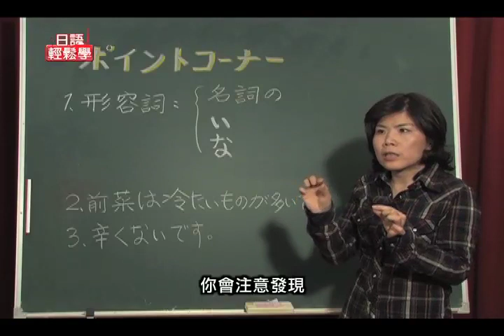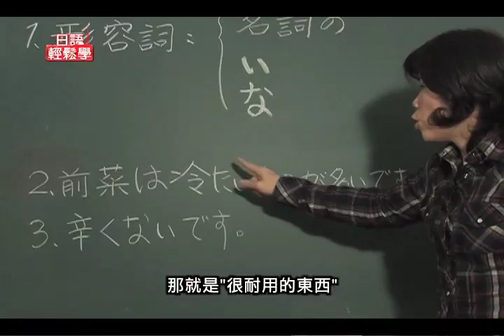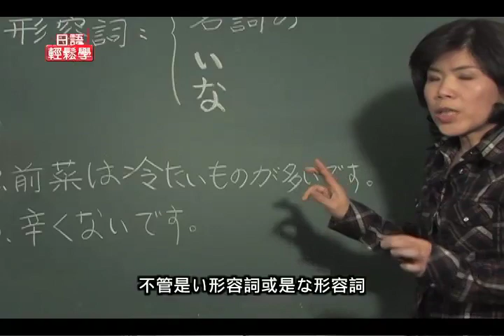日語代名詞（日語輕鬆學ep 5）2011-12-26 pt. 2/3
日語形容詞千變萬化，光是"大丈夫"這個詞拿掉"大"就有不同的解釋了唷。